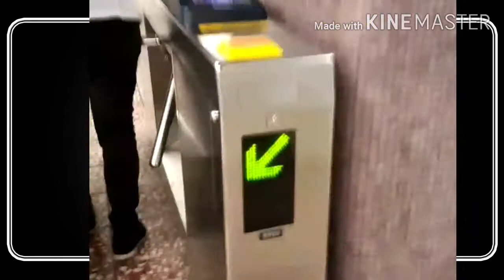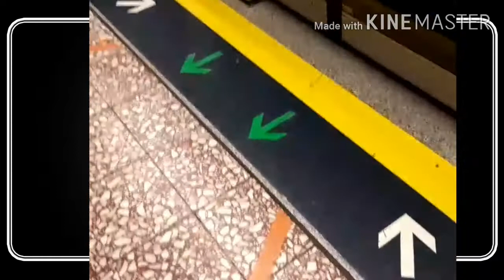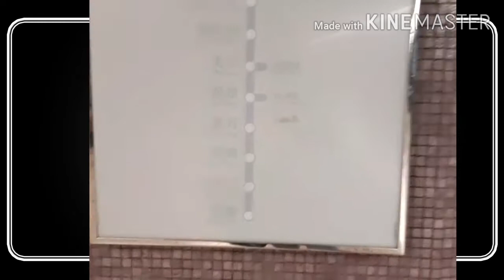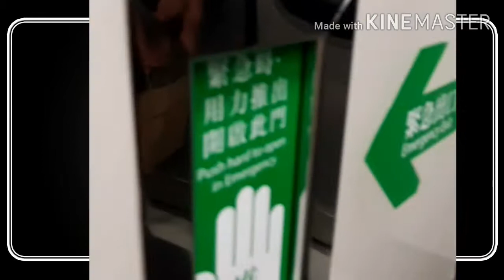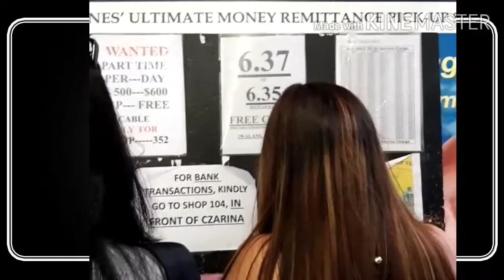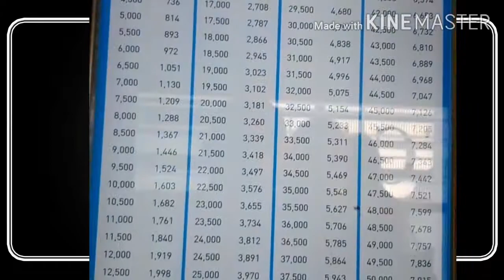gala kahit walang pera..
gala gala lang/bing agas vlog